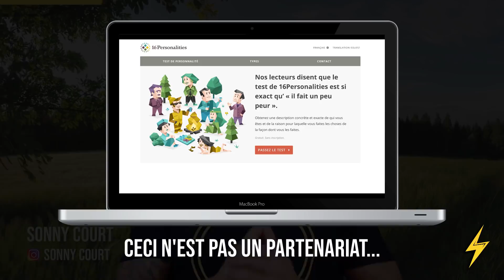IL A VU QUELQUE CHOSE EN MOI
Dans cet épisode, vous allez découvrir le discours qui a permis à Dananjaya Hettiarachchi de devenir le champion du monde de l'art oratoire en 2014

Si cet épisode de motivation vous inspire, n’hésitez  à me laisser un message plus bas…

Je lis régulièrement les commentaires ;)

📚 Accéder à la liste de mes livres audios préférés (1er livre téléchargé OFFERT) :

🗣 Orateur : Dananjaya Hettiarachchi

Films utilisés : Fences / American Gangster / The Vampire Diaries / Moonlight